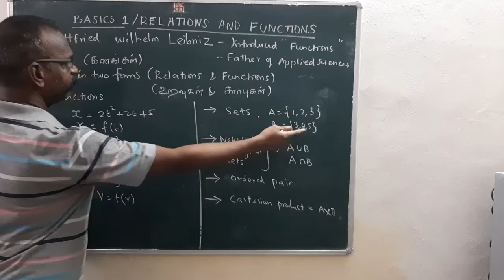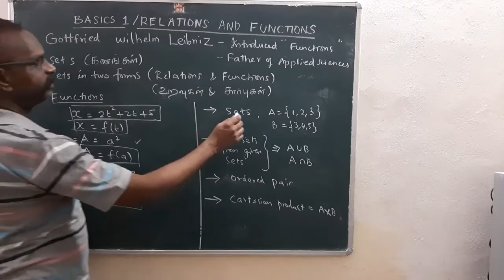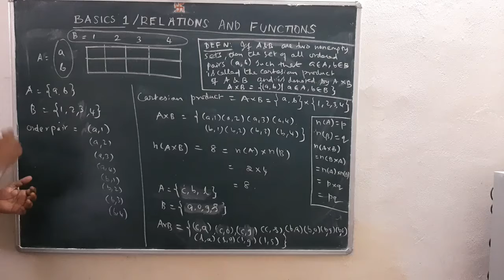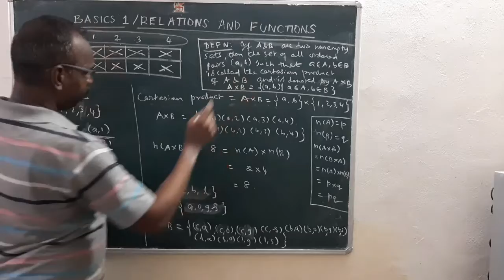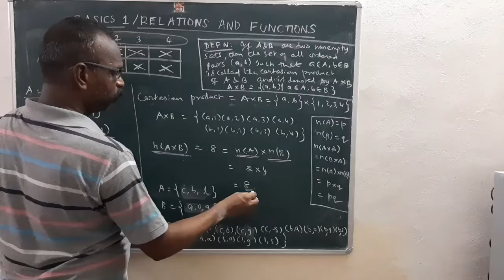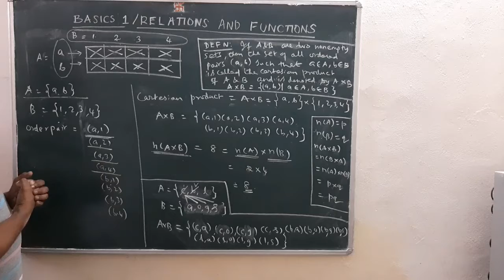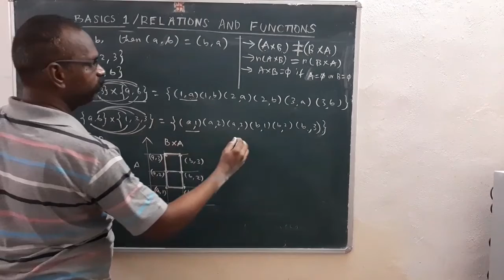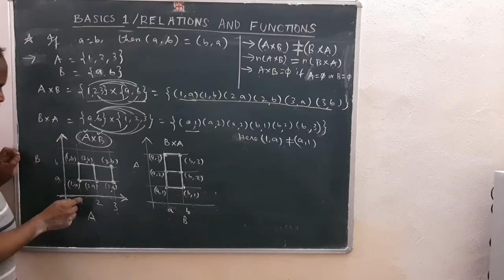10TH STD | MATHS | TN STATE BOARD | EXER 1.1 | BASICS | RELATIONS AND FUNCTIONS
10TH STD | MATHS | TN STATE BOARD | EXER 1.1 | BASICS | RELATIONS AND FUNCTIONS